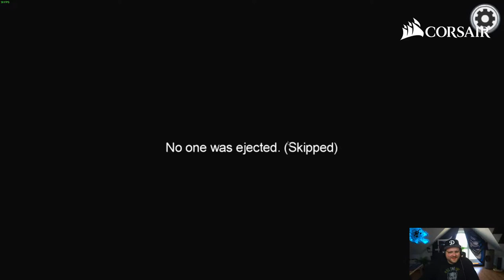AUF RISIKO | AMONG US